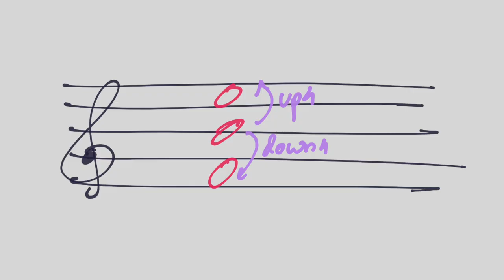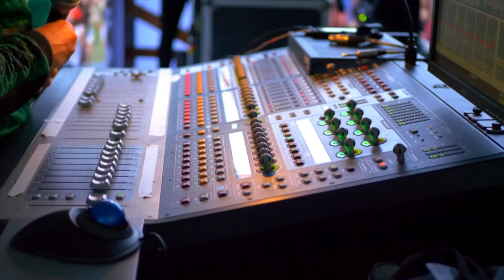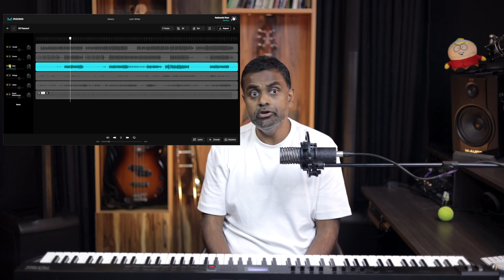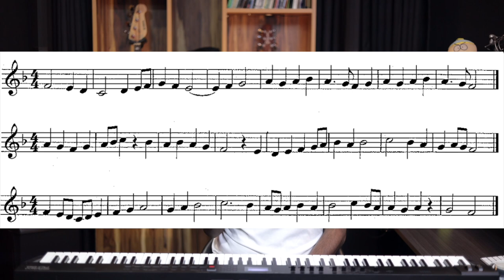What should you HEAR for in a piece of Music 👂🏽 Ear Training Tutorial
I’ve compiled some interesting Ear Training exercises to practice Melodic Curves. This should supplement this lesson well.

When you hear a song, album or a piece of music in general, what are the elements which exist and how do you figure out each and every ingredient? This detailed Ear Training tutorial focuses on the Elements of Rhythmic, Harmonic & Melodic Ear Training and what you need to do as a musician in order to transcribe them. We follow a stepwise approach in this lesson so that you don’t have to stress too much if you haven’t got the exact chord - G minMaj7 for instance! You will get a road map to move forward as a student of music.

🎼 Our Members Only Playlist for Music Theory:
👂🏽 Our Members Only Playlist for Ear Training:

00:00 Performance
00:14 Introduction
00:53 Ear Training vs Music Theory
02:13 Perfect Pitch Myths
03:49 Indian Swaras and Relative pitch
05:27 Cluster of Notes - Scales
06:26 Let’s not forget rhythm!
06:47 Apps or Not?
07:42 The 3 Pillars of Music
09:52 Macro vs Micro Ear Training
10:33 Understanding Time Feel
11:55 Melodic Transcription Flowchart
12:04 Scales vs Keys vs Modes
14:30 Melodic Curves
17:05 How to Transpose
18:28 Chords and Harmony
21:18 Chord Type
22:24 Functional Harmony
23:40 “Density” of Music
25:33 Finding the “Right Music”
26:42 Organic Ear Training Strategies
26:58 Instrument Families
29:18 Articulations
29:53 Build your Curiosity
30:35 Jamming and Collaborating
32:10 Methods of learning Music - Listen, Write & Play
34:32 Importance of Singing
35:39 Final words of advice